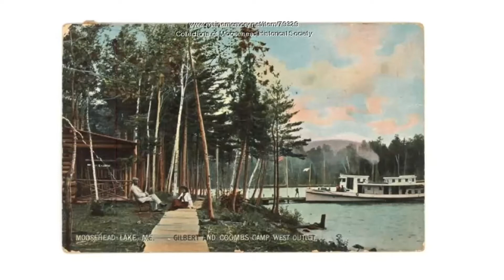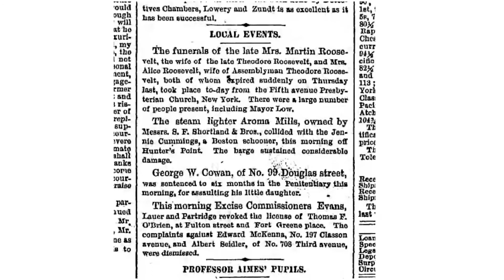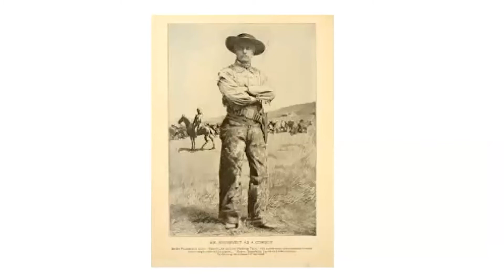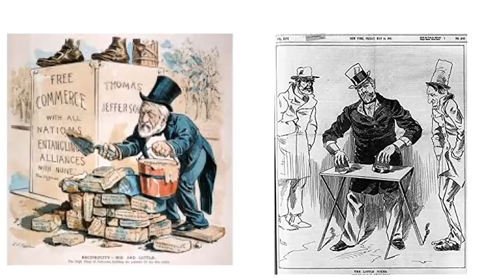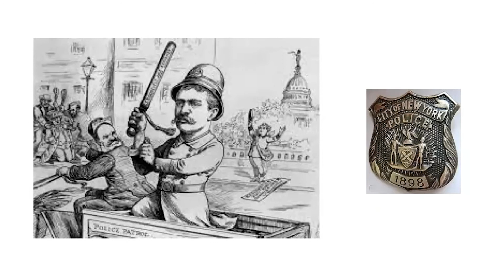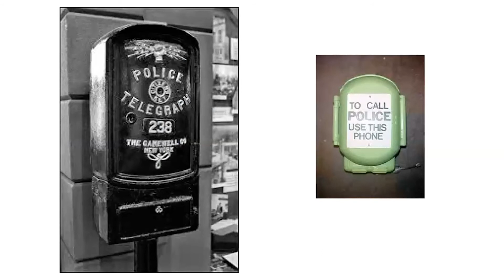Tales of Theodore Roosevelt - TR, The Making of a Leader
This talk explored Theodore Roosevelt’s development into a great leader. Each stage of his life contributed tools that prepared him for the task that lay ahead as he became President. His approach was nuanced and effective. We can all learn from him.